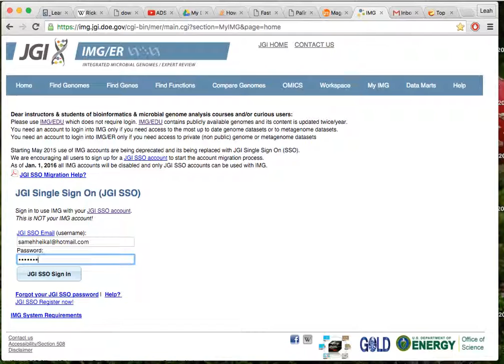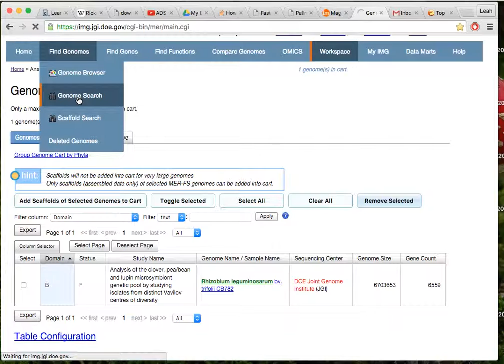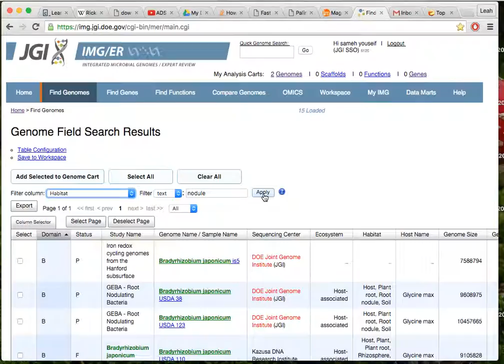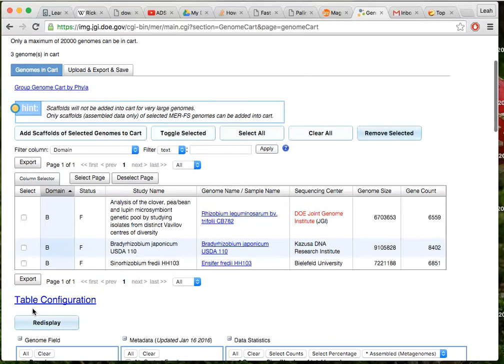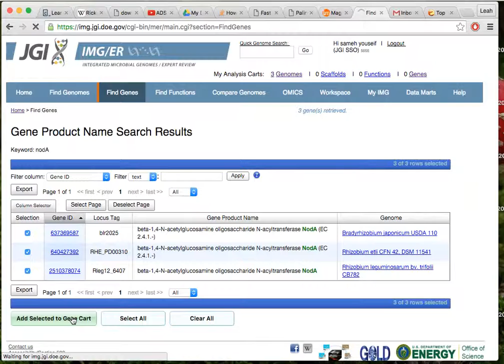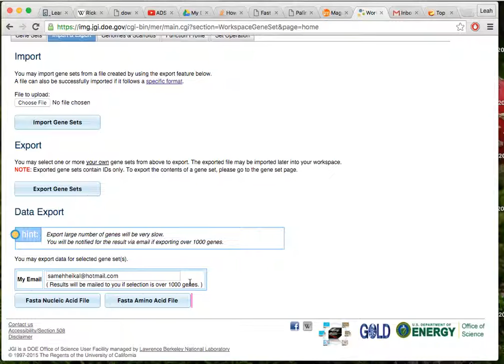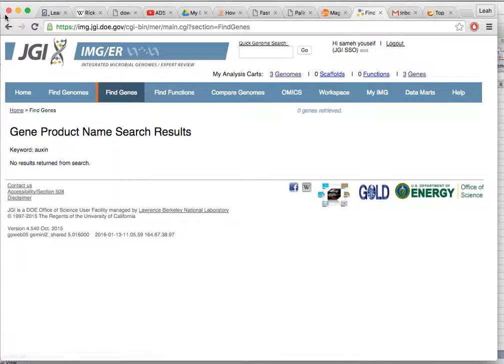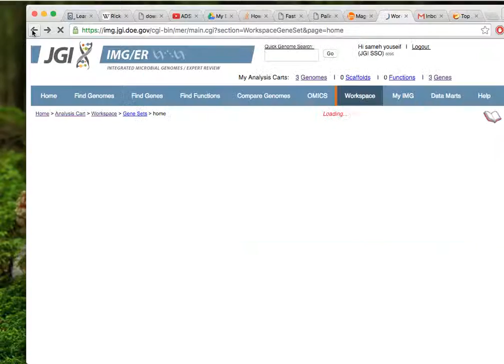IMG/ER Tutorial 2: Genome and Gene Carts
A quick tutorial on how to create a genome cart on the Integrated Microbial Genomes site. Recorded on the spur of the moment, so please bear with our serpentine progression. WARNING: I go really slow to be friendly to non-English speakers.